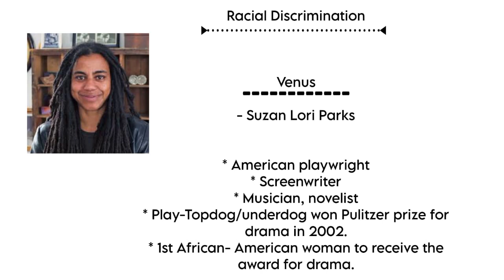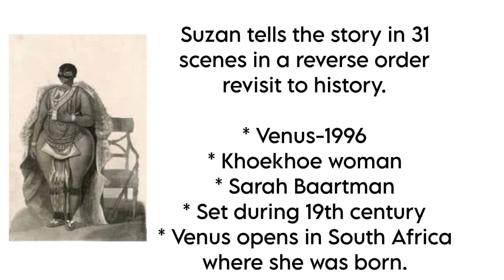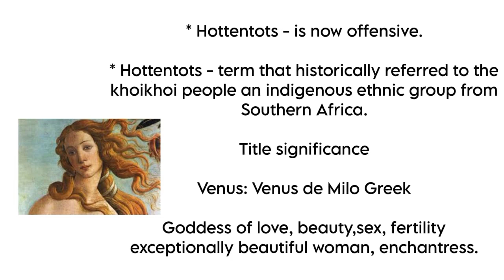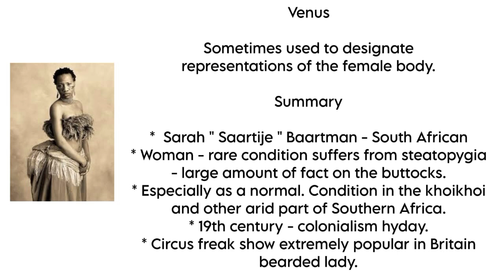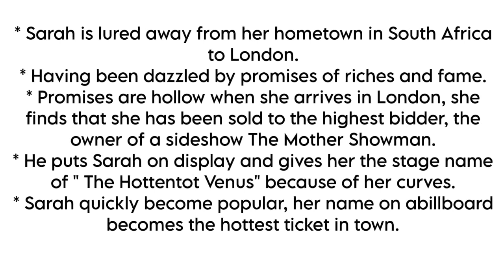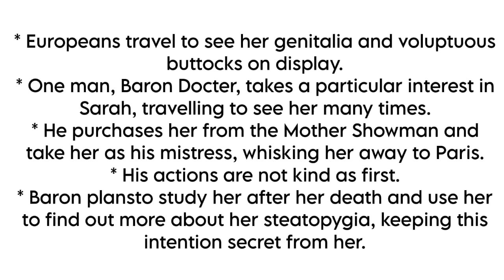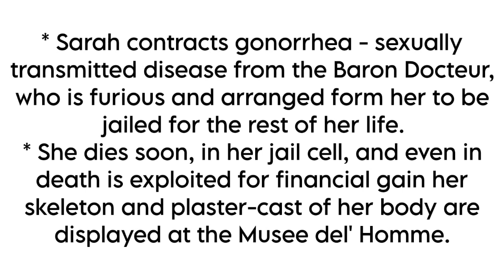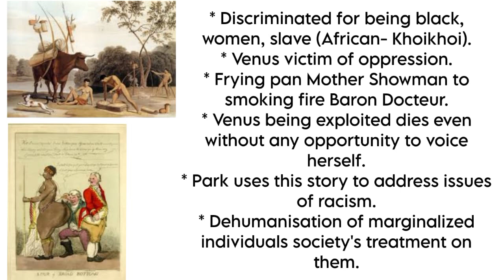Venus | Suzan Lori Parks | Tamil Summary | Marginal Literature | BA English | MS University